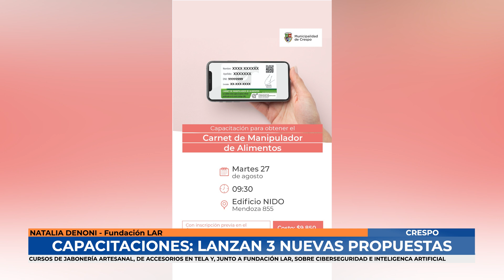Corina Darrechon Natalia Denoni - Lanzan nuevas propuestas de capacitación